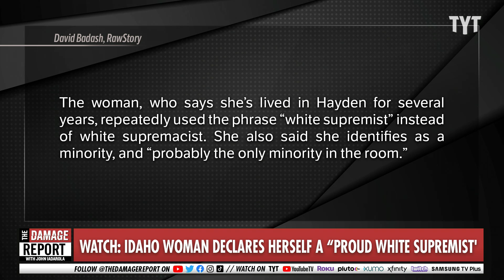Karen Calls Herself A 'Proud White Supremist'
A woman at a city council meeting in Hayden, Idaho claims she is proud to be a "supremist." John Iadarola and Brett Erlich break it down on The Damage Report.

Woman at Idaho city council meeting declares herself a 'proud white supremist': That 'means you’re a patriot'

"A woman attending the Hayden, Idaho city council meeting this week announced before her neighbors, friends, and the cameras that she is a "proud white supremist," declaring that "nowadays" that "means you're a patriot."

The woman, who says she's lived in Hayden for several years, repeatedly used the phrase "white supremist" instead of white supremacist. She also said she identifies as a minority, and "probably the only minority in the room.""